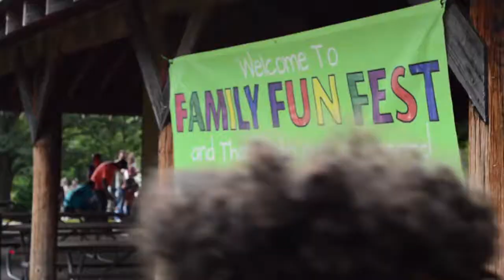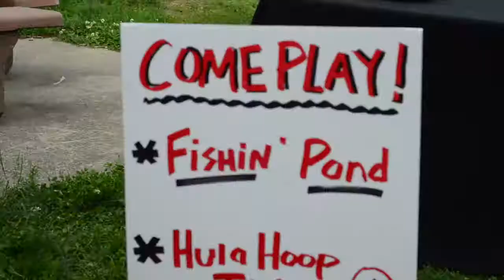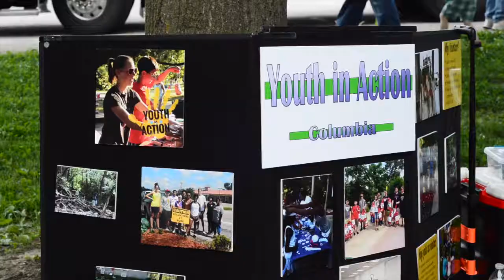Arafa's Story Part 29 - Family Fun Fest, Columbia MO